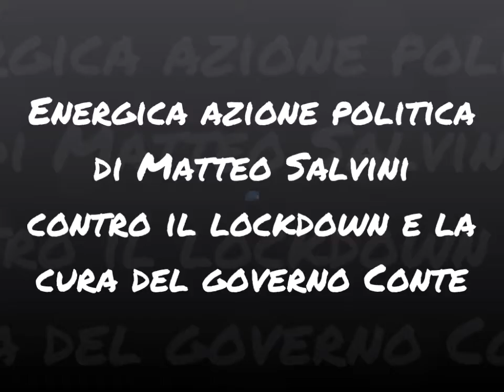Energica azione politica di Matteo Salvini contro il lockdown e la cura del governo Conte